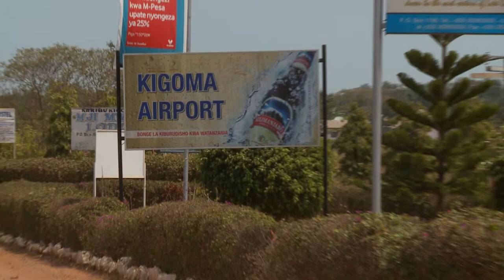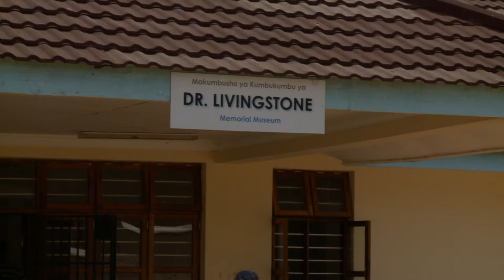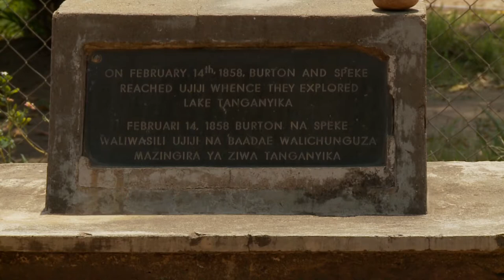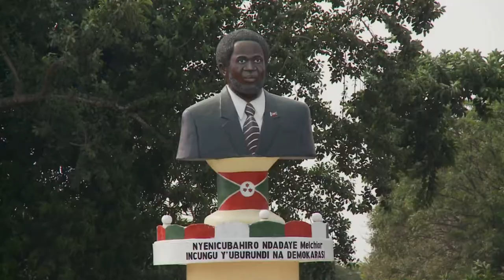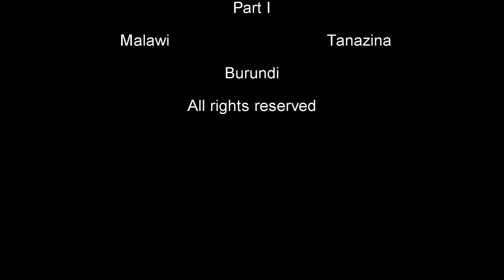Trip to Central Africa - Tanzania, Malawi, Burundi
Tanzania, Malawi, Burundi - best places in 1080 HD